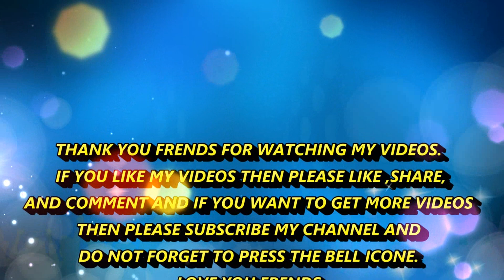KIDS DRAWING BOOK! HOW TO DRAW TOM AND JERRY FROM NUMBER 2212 STEP BY STEP FOR KIDS !HD NEW 2020